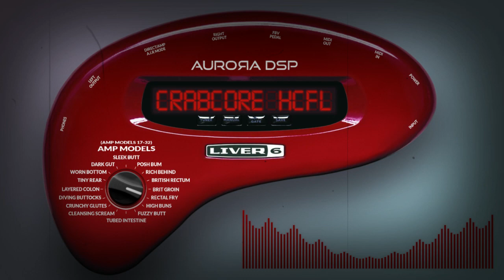Liver6 Aurora DSP Free Ampsim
New amazing free amp sim from mighty Aurora DSP from Poland!